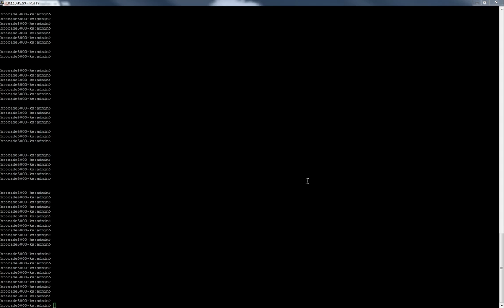How to View the Fibre Channel Zoning on a Brocade Switch